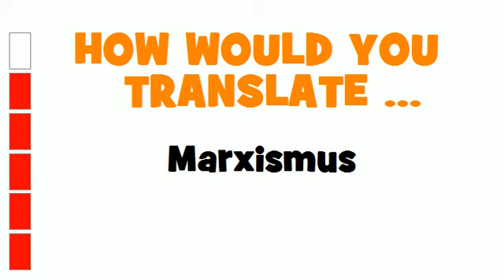GERMAN TRANSLATION QUIZ = Marxismus